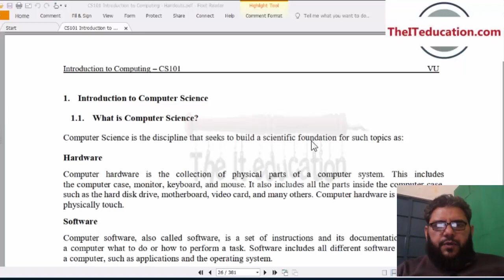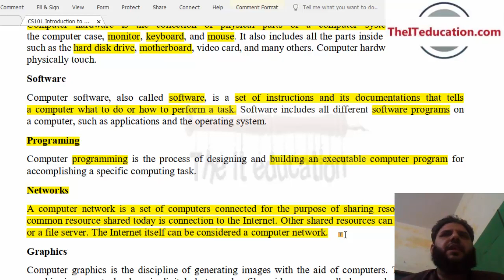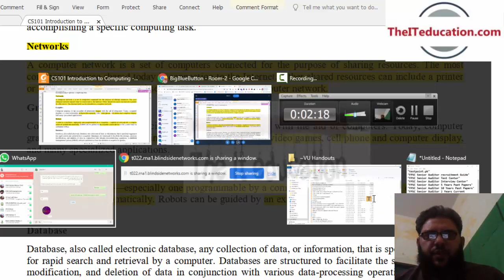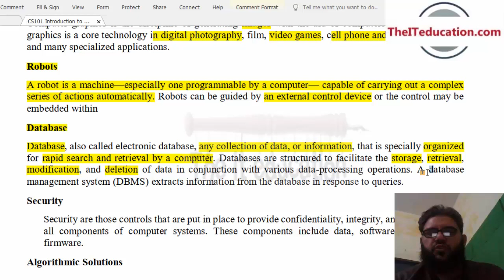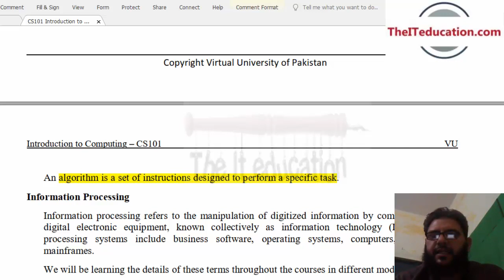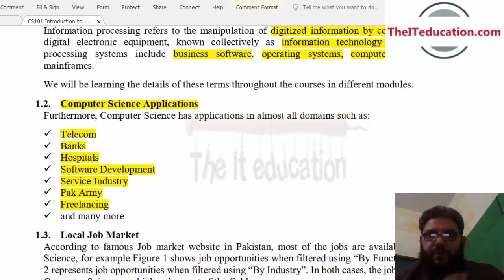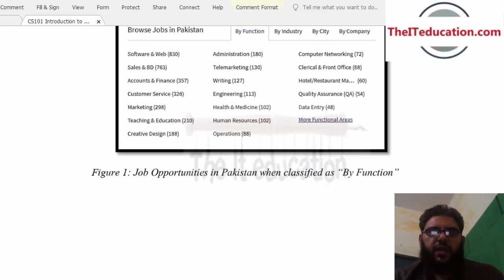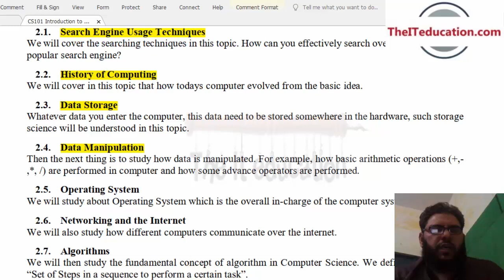CS101 Short Lecture 1 | Introduction to computing | Module 1 | VU Short Lectures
CS101 introduction to programming course is basic computer science course being taught in all undergraduate programs of CS, IT and SE. It is also taught in MBA, BBA,BCOM and many other disciplines as a introductory course. In VU Cs101 is being taught in BSSE, BSIT, BSSE, MCs and MIT along with BBA, BBIT, MSc Zology, MSc Mathematics etc. In 2020 Virtual university revised the Syllabus and handouts of CS101 course and Now this course is divided in to Short Modules. These modules recorded in the form of Short Lectures.
I have recorded these CS101 Short Lectures in Previous semester. This is CS101 Short Lecture No 1, in which I have introduced the whole syllabus and course of CS101.